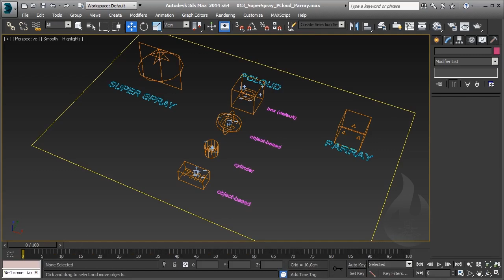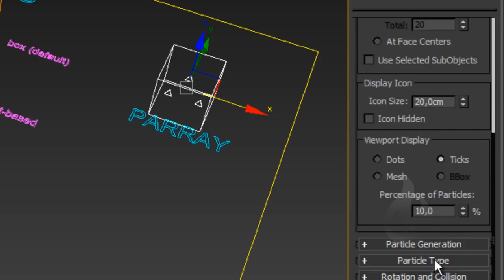[ITA] - Autodesk 3DS Max - Particles 101 - Lesson 13 - Emettitori Super Spray, P-Cloud & P-Array